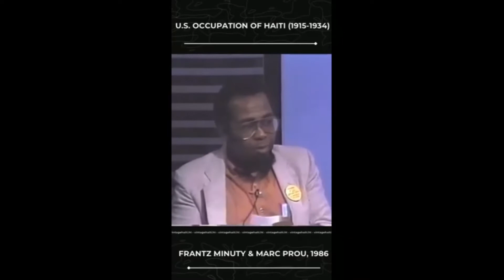Ki profil Prochain Prezidan Haiti?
Ki Profil Prochain Prezidan Haiti Si nou vle Haiti pran yon lot direction
Barbeque Potential Kandida a la presidence. Eske li imposib pou Barbeque Kandida?

Intro 00:00
Mark and Frantz 1:56
Aristide 7:33